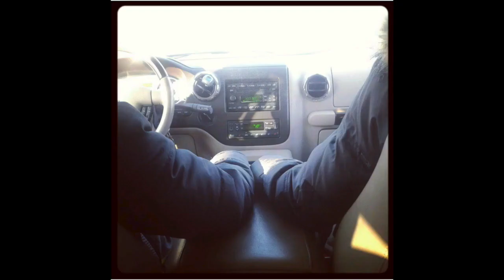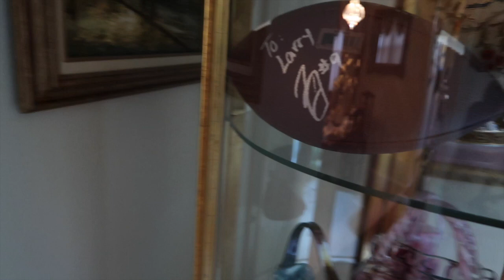Soulful Gathering, Lets Eat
Soulful Gathering, Lets Eat. Back at moms for our Sunday get together. Family is everything, the love that feels the room. That food that fills your belly. Life is unexpected, enjoy the moments create memories and never forget to say I Love You. Thank you Blended for the Love and Support